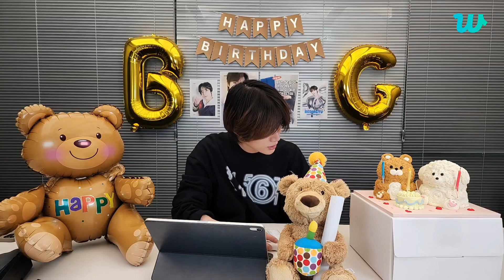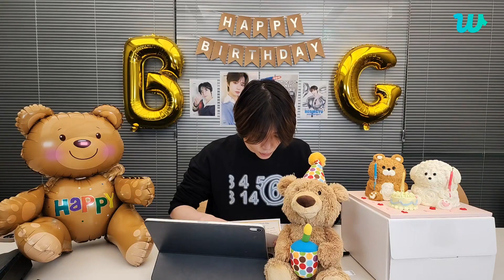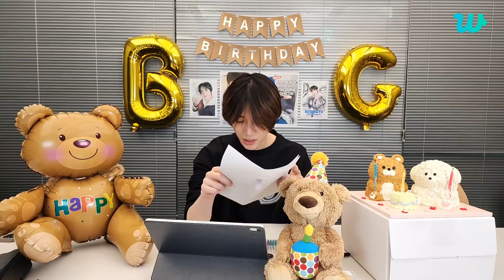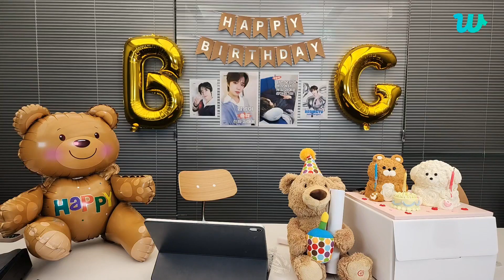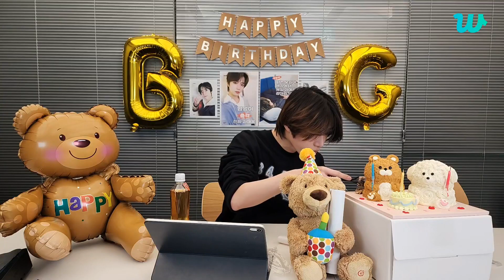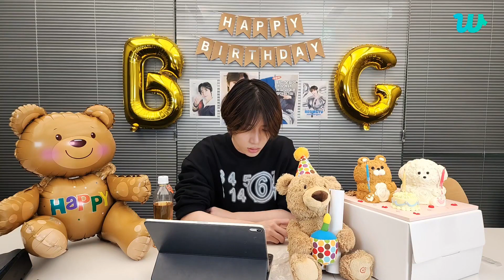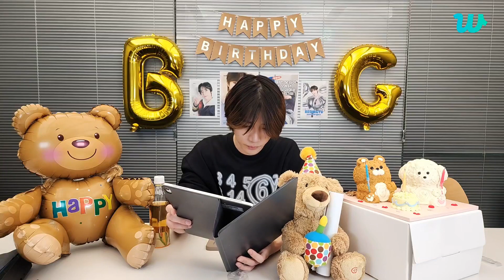[TXT WEVERSE LIVE] Beomgyu's Birthday {2023.03.13}